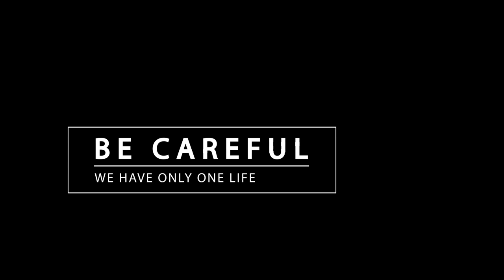ROAD RAGE #53 CAR CRASH | MAD DRIVER FURY ROAD RAGE